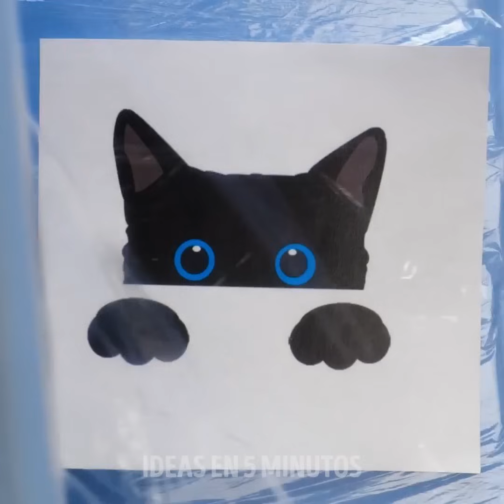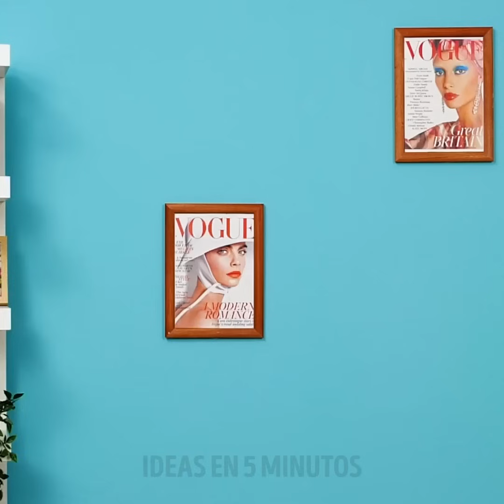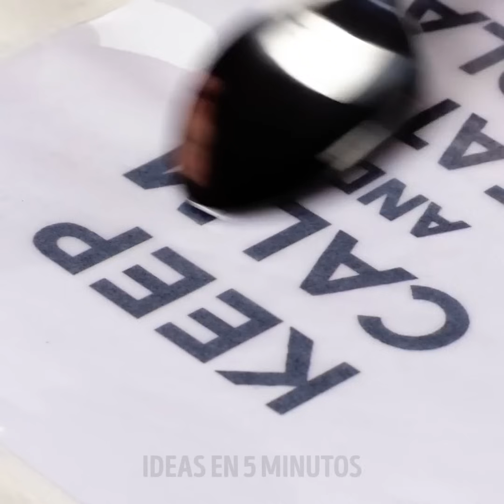IDEAS DE TRANSFORMACIÓN DE ROPA || CONSEJOS DE MODA Y ROPA DIY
¡Es hora de actualizar el guardarropa! Y no, no nos referimos a ir de compras, nos referimos a mejorar tu ropa vieja y hacerla lucir como nueva con materiales que tienes en casa. Así que, trae tus tijeras, hilo, aguja y pegamento ¡y comencemos! Todos tenemos esa playera grandota que solo podemos usar para dormir, pero ¿qué tal si pudieras convertirla en algo muy chic? sí, hagámoslo.

Te mostraremos cómo crear lindos diseños de puntos con barras de pegamento de colores. Una vez que haya arreglado los puntos de pegamento, simplemente aplique calor y ¡listo! Es hora de una tendencia clásica: el teñido. ¡Te mostraremos cómo crear un diseño psicodélico en tu ropa fácilmente! Si eres un entusiasta de la astronomía, te encantará el diseño del espacio exterior y los planetas. Un poco de pintura es todo lo que necesita. Gente baja, escúchanos: ¡finalmente tendrás jeans con el largo correcto una vez que te enseñemos a coser el dobladillo!

HORARIOS:

0:09 - Mameluco de una camiseta de gran tamaño

2:27 - Diseños de camisetas con barra de pegamento

4:22 - Camisa de teñido anudado

8:13 - Diseño de planetas DIY

10:05 - Arreglando el dobladillo de tus jeans